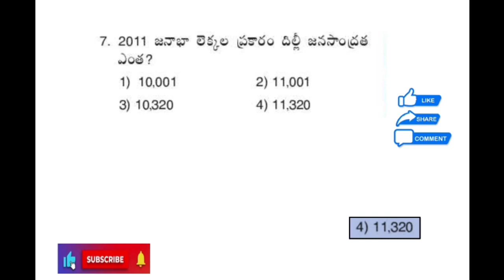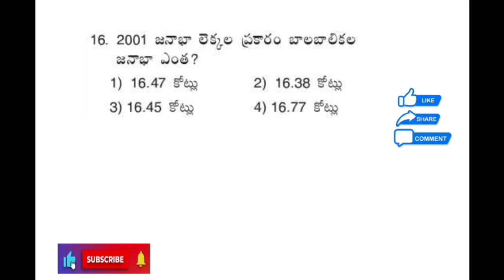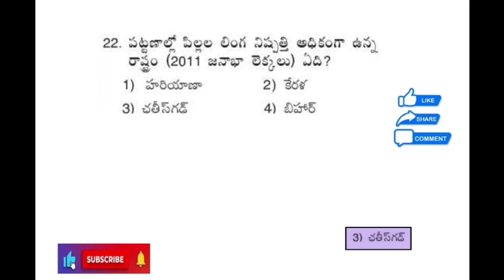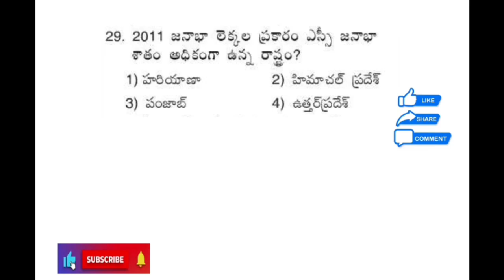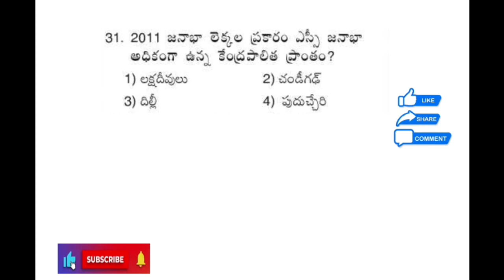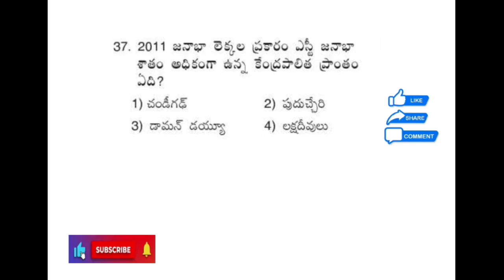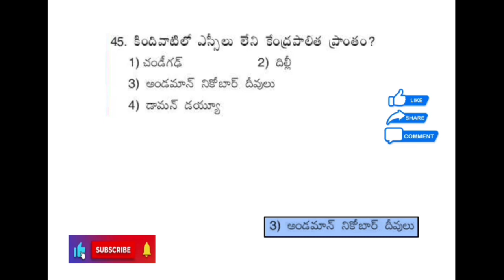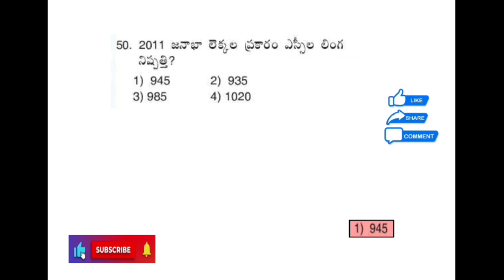భారతదేశ జనాభా||2011 జనాభా లెక్కలు||ప్రాక్టీస్ బిట్స్||TSPSC||APPSC||GROUPS||TET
Pls friend's
Mr.Praveen kumar